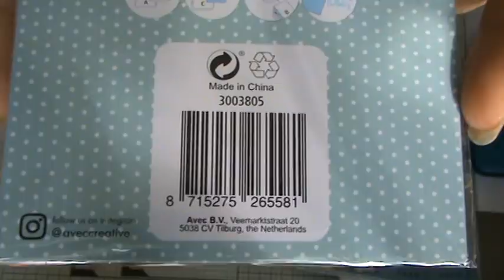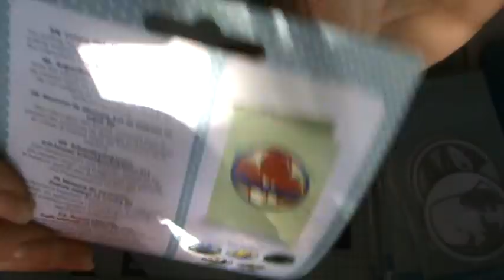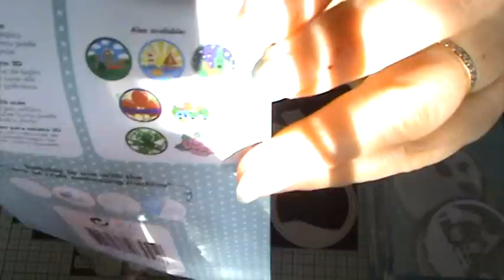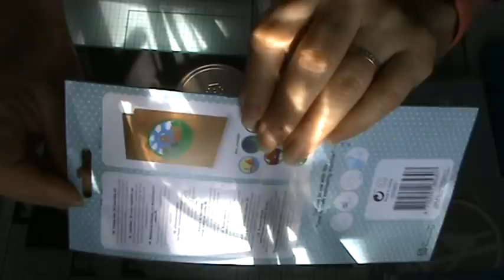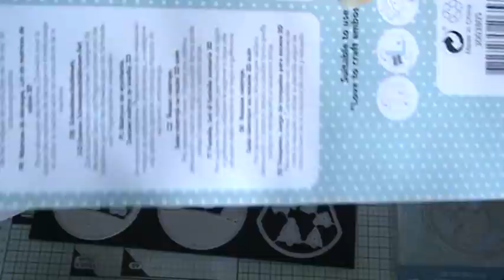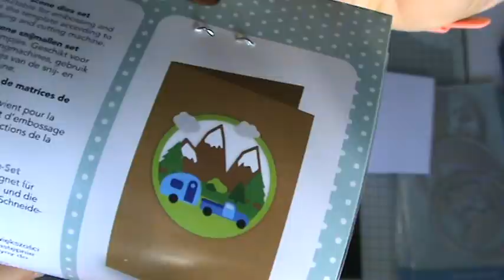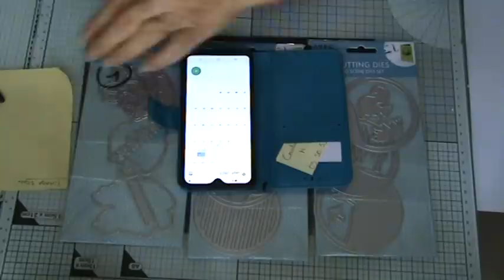haul action nouveaux dies et ??????